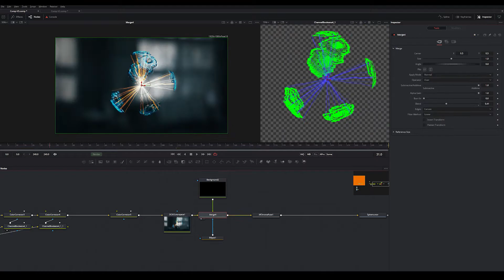[TRAILER] Procedural Sci-Fi Sphere Buildup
Author: Yan Ciprian

Full Content Description:
 IN THIS TUTORIAL YOU WILL LEAR ALL THE STEPS NECESSARY TO CREATE A
PROCEDURAL SCI-FI SPHERE REVEAL AS SHOWN IN THE PROMO VIDEO FROM START
TO FINISH USING HOUDINI, REDSHIFT AND FUSION WITH ACES COLOR SPACE.

We will cover topics such as: creating a spread (infection) effect,
adding age ramps, animating primitives based on attributes, creating
procedural scan lines, Redshift shaders, VDB Growth, setting up AOVs
and compositing the render passes in Fusion.

Prerequisites:

About the Author: Fascinated with aesthetics and passionate about visual arts, Ciprian Pascu known as YAN (born in 1990, in Sibiu, Romania) discovers his passion for photography the moment he buys his first digital camera.
Self-taught and ambitious, YAN begun to build his portfolio at the age of 20. In 2008, he starts working as a full time art director and photographer. In 2012 he started teaching Photoshop.
Since 2013 he is working in CGI.
Currently, YAN is constantly working to expand his portfolio, producing visually appealing photographs and renders that reflect a very good technique, while also maintaining simplicity.